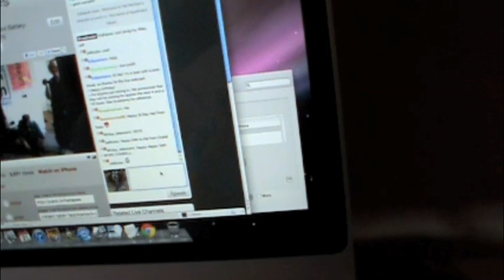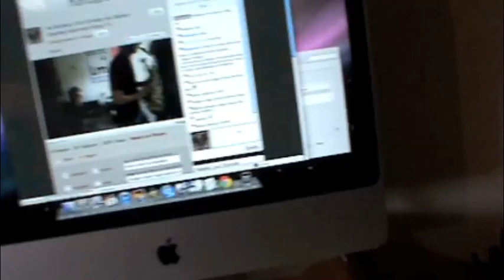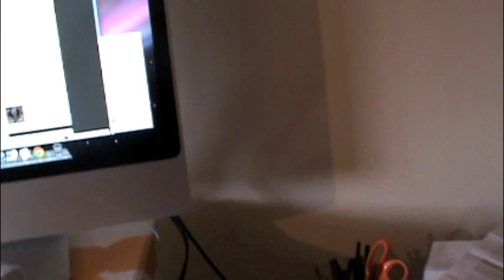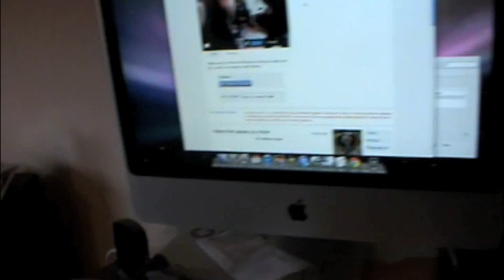Apartment Music 15 Part 2 improvisation experimental group noise jam Hal McGee 54th Birthday